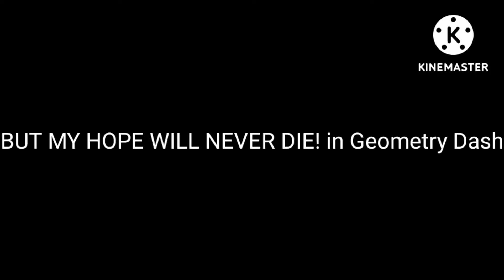MLG song (But my hope will never die) in Geometry Dash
Sorry about noclip
Please don't hate :(